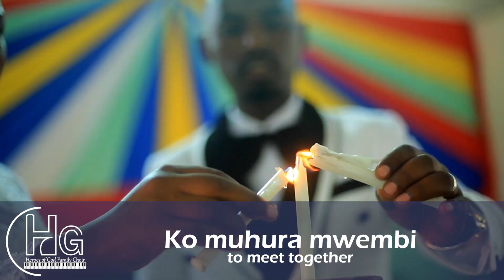Abageni beza by Heroes Of God Family Choir(Official Video Lyrics)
Itangiriro 2:18
Kandi Uwiteka Imana iravuga iti "Si byiza ko uyu muntu aba wenyine, reka muremere umufasha umukwiriye".

CREDITS
Composer: Shallom
Audio: Fex pro
Video: Elyse & Loic

#Heroes of God Family Choir